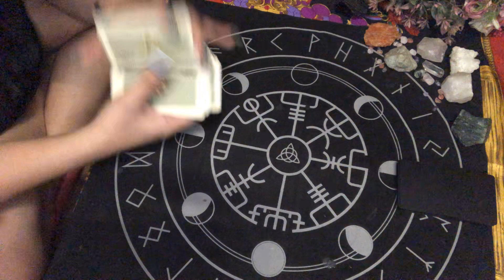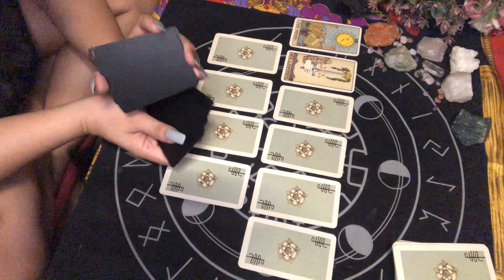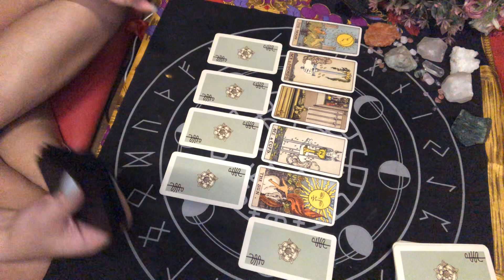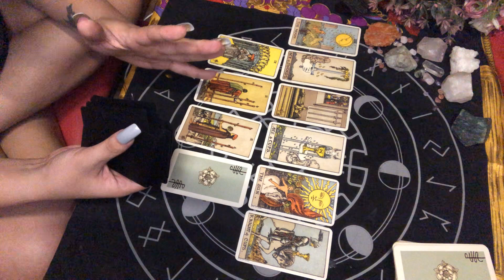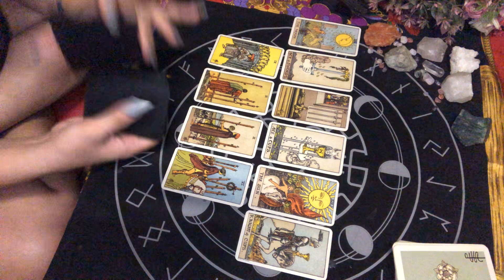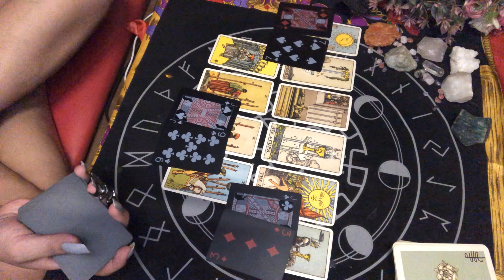CANCER JUNE 12-13, 2020 THEY WILL MALE A WAY TO FIX THIS CONNECTION | TAROT READING